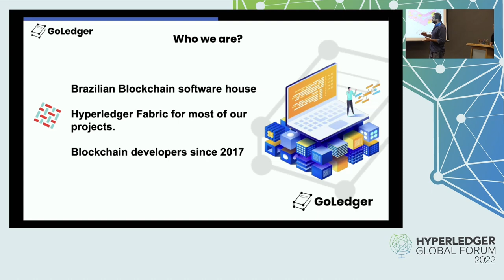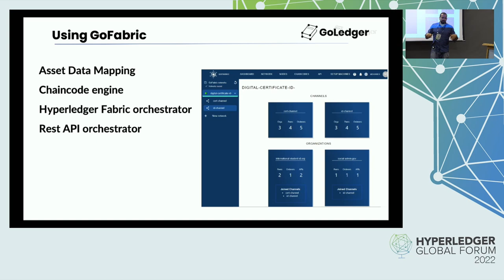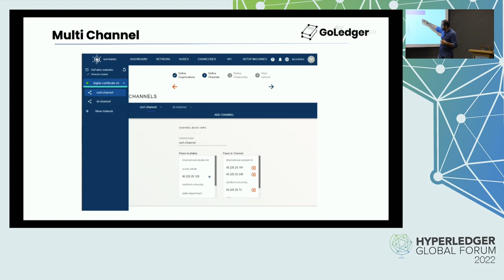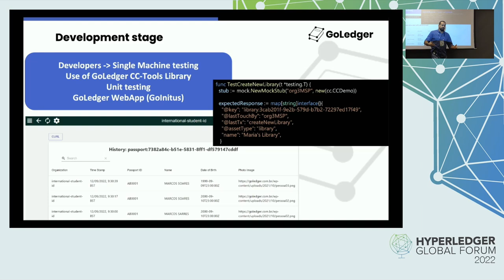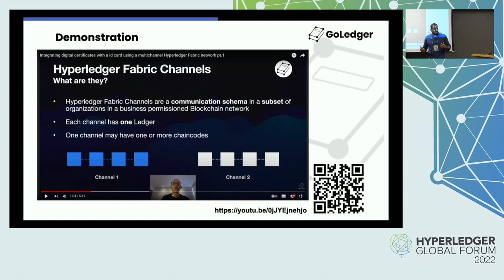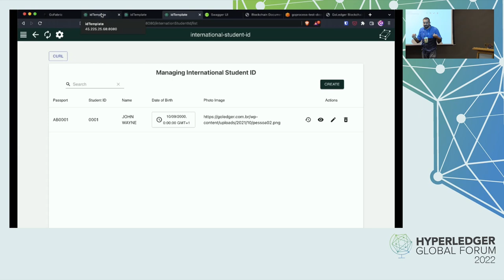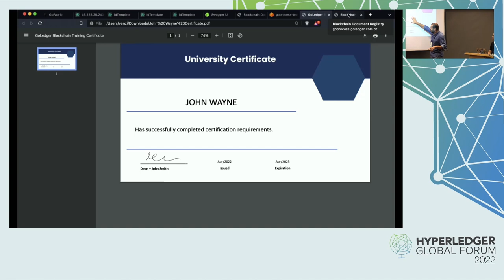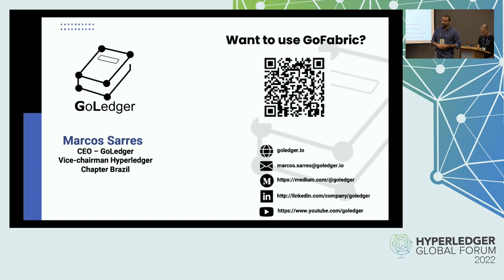Demo: Migrating from Hyperledger Fabric Development Environment to Production Netwo... Marcos Sarres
Demo: Migrating from Hyperledger Fabric Development Environment to Production Networks using GoFabric Orchestrator - Marcos Sarres, GoLedger